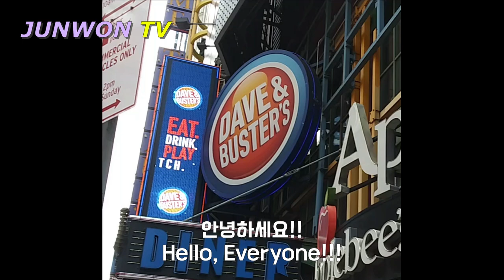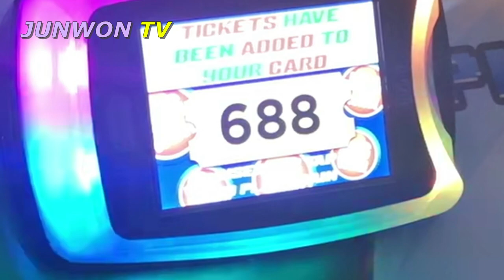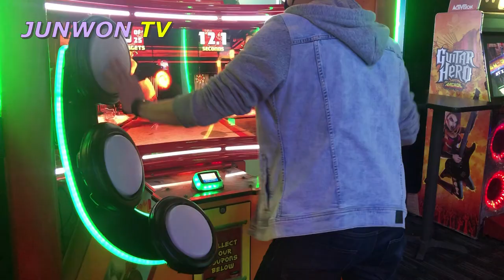Dave&Buster's /Free Doll Handout Event🙈🐶/인형선물이벤트/Thank you for 1,000 subscribers